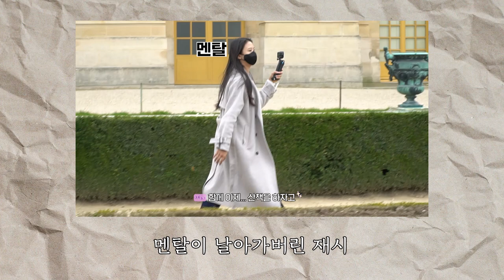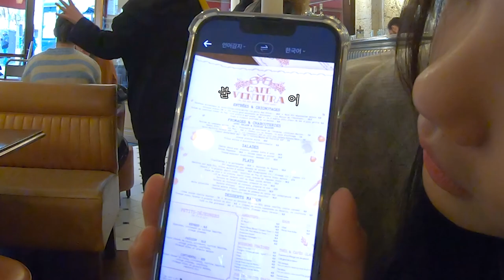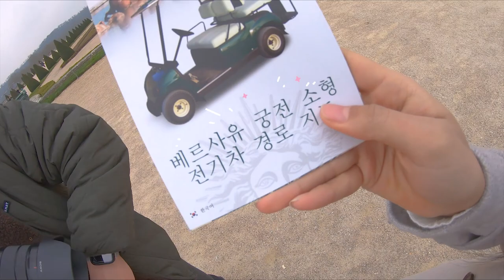EN/ES/CH) [V log] 프랑스의 이웃왕자..(?)🤴 ｜호텔 앞 인생 크루와상 발견!│루이 14세의 베르사유 궁전🏰│코시국 프랑스 여행 브이로그 EP2｜Versailles!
프랑스 3일차!
오늘은 프랑스 파리 근교 여행 중 빼놓을 수 없다는
베르사유 궁전을 다녀왔습니다!
바로크 양식의 웅장함에 입만 떠억!
만약 이 궁전이 나의 집이라면...?🏠
황홀한 상상에 빠진 재시의 앞에 나타난
이웃나라...왕자(?)는 과연...?❣
현실 로판의 꿈은 이루어질까?

Day 3 in Paris!
I've visited Versaille near Paris :) it was such an amazing place with the baroque style!
Imagine what if the palace is my home.. I'll be walking with a prince from a neighboring country haha